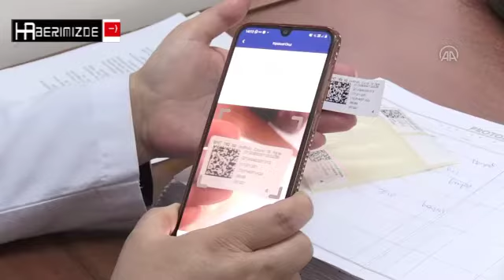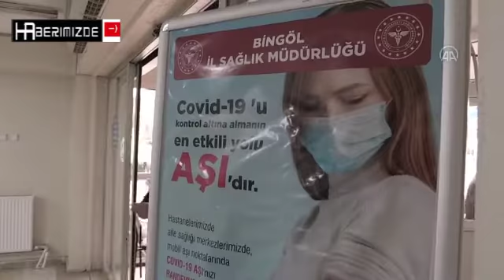Bingöl de Gençlerin eksik aşılarını tamamlamasıyla sarı kategoriyi hedefleniyor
Türkiye'de Kovid-19 ile mücadelede 2. doz aşı oranı en düşük iller arasında yer alan Bingöl'de, sarı kategoriye geçme hedefiyle çalışmalar sürdürülüyor.
Kovid-19 aşı haritasında "turuncu" kategoride yer alan kentte, İl Sağlık Müdürlüğü ekipleri, vatandaşların aşılanarak koronavirüse karşı bağışıklık kazanmaları için yoğun çaba gösteriyor.
Kentteki aile sağlık merkezleri, hastaneler, aile hekimliklerinde aşılama yapan ekipler, toplumsal bağışıklığa katkı sunmak için aşı hakkı tanımlanan vatandaşlara da evlerinde ulaşmaya çalışıyor.